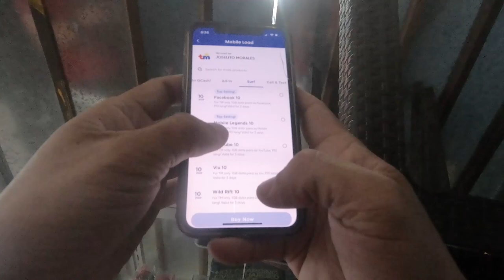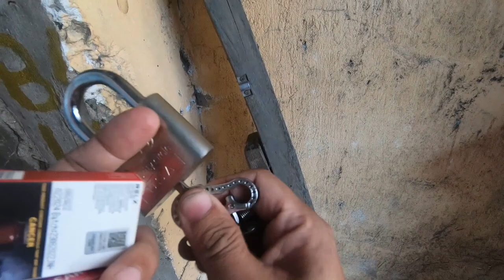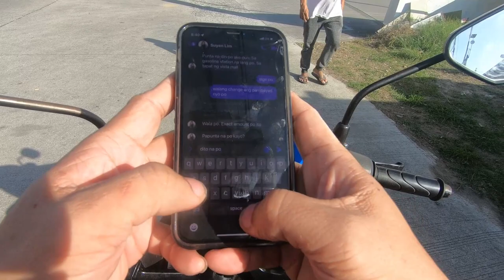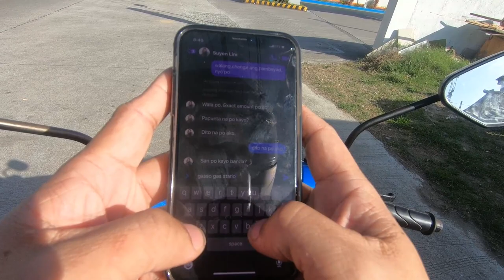RELX PODS DELIVERY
Fbpage: Kapango TV and kenzakie morales
tikotok : Kapango TV